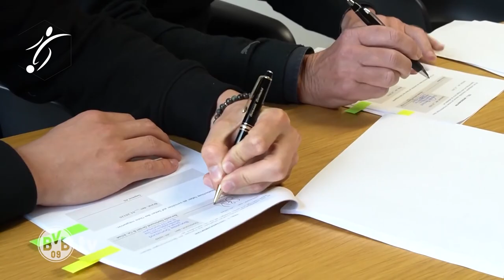ASÍ es la OFERTA del BARCA a HAALAND, XAVI lo VISITA en ALEMANIA | MADRID tambien por HAALAND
Según informó L'Esportiu este miércoles, Xavi Hernández, entrenador del Barcelona, y Jordi Cruyff, asesor del presidente Joan Laporta, viajaron este martes a Múnich y se reunieron allí con Erling Haaland, el delantero noruego que se recupera en Baviera de su lesión. Xavi y Jordi Cruyff habrían explicado el proyecto al jugador, que se debate entre las propuestas del Manchester City, Madrid, PSG y Barça.

Conocedor de que no puede con el músculo económico de sus rivales, el Barça intenta seducir al jugador de mil maneras posibles. Una de ellas, la presencia del mismo Xavi para explicarle qué rol jugaría en el proyecto azulgrana a medio y largo plazo. La preferencia de Haaland en este momento es ir al Madrid, pero hacerlo ya. Si el club blanco tiene dudas, el noruego podría cambiar de opinión y valorar otras propuestas. Laporta ha intentado convencer en varias ocasiones a su representante, Mino Raiola, de que el Barça es la mejor opción para Haaland, pero de momento el jugador se inclina más por el Madrid, si es que decide ir a por él de una vez por todas.

Haaland da el sí al Madrid según AS
Los acontecimientos en torno a la salida de Haaland del Borussia se están precipitando en las últimas fechas. La operación para fichar al delantero noruego de 21 años está en su momento más decisivo. Es un hecho y el Madrid es, con diferencia, el mejor posicionado para llevarse a la joven perla. Según ha podido saber AS de fuentes próximas al futbolista, Haaland ya ha expresado su preferencia por jugar en el Real Madrid pero, del mismo modo, coincidiendo con el deseo de su representante, Mino Raiola, insiste en que quiere salir este verano.

A pesar de la convalecencia de Mino Raiola, cuyo delicado estado de salud sólo le permite atender los más escogidos temas de trabajo, los últimos días en torno a Haaland han sido de una actividad frenética. Sobre la mesa del jugador se ha puesto en las últimas horas una oferta concreta que le permitía seguir una temporada más en el Borussia, hasta 2023, cobrando ya el sueldo que tendrá en el futuro en el Madrid. Había varios sponsors importantes involucrados en esta operación, que era rentable para todas las partes: para Haaland, para el Borussia y también para el Madrid, que así escalonaba la llegada del noruego y la de Mbappé y, de paso, no lo hacía coincidir con Benzema. Pero Haaland (y Mino Raiola) están insistiendo en que quiere salir este mismo verano, y no en 2023, haciendo bueno el acuerdo al que habían llegado con el Borussia cuando firmó por el club alemán, desde el Salzburgo, por sólo 20 millones de euros.

El Real Madrid ya había previsto esta situación y su indicación transmitida al entorno del jugador era que, en caso de que se precipitase su salida, estaba decidido a apurar sus opciones. Y está en una posición ideal para ficharle. Ahora no sólo tiene a su favor la voluntad del jugador, sino que también existe una muy buena relación con el Borussia, que ha sido informado por parte del club blanco de todos los pasos dados hasta la fecha. La relación entre Madrid y Borussia es tan fluida que incluso estaban de acuerdo en esa estrategia previa de retrasar la salida del delantero hasta 2023, algo que todavía no se puede descartar al 100% (preguntado por AS, no lo hace el propio Borussia), pero que ya parece una opción remota.

Fuentes bien informadas de la negociación aseguran a este periódico que la reunión definitiva en la que se decidirá el futuro de Haaland, y en la que estarán el noruego y su padre, Raiola y el Borussia, se producirá a finales (“en la segunda quincena”) de este mes de marzo. Ante la insistencia del jugador y su agente en salir este verano, el Borussia necesita algo de tiempo para avanzar en las negociaciones para fichar a un delantero que ocupe el lugar del noruego. Si el Dortmund se mueve después de que se consume la salida de Haaland, la operación de su sustituto se le encarecerá.

En este sentido, parece que el club de la cuenca del Ruhr tiene muy avanzadas dos opciones. Por un lado, el delantero del Ajax Sebastian Haller, que ya ha marcado 29 goles en 30 partidos esta temporada. El problema es que el jugador de origen costamarfileño tiene ya 27 años y podría salir por un precio parecido al que dejará en caja Haaland, unos 75 millones de euros. La otra opción, más factible, es Karim Adeyemi, alemán de origen nigeriano del Salzburgo (20 años), que lleva hechos 18 goles este curso (tres en Champions). Hay otros dos jugadores que el Borussia sigue intensamente, Adam Hlazek (19), del Spartak de Praga, y Patrik Schick (26), del Leverkusen. El elegido tendrá mucho que ver con el precio, las finanzas del Borussia han quedado muy tocadas por el coronavirus.